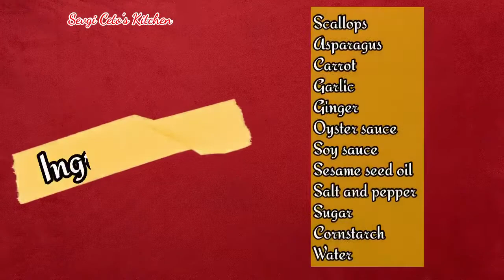DELICIOUS SCALLOPS AND ASPARAGUS | Easy stir fry or sautéed recipe | SEVGI CETO’S KITCHEN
Scallops are delicious and one of my favorite seafood
This recipe is very simple and super yummy

Resep tumis scallops dan asparagus caranya mudah dan simple banget Tapi rasanya ga kalah dengan restaurant 😀

Ingredients
Scallops
Asparagus
Wortel ( carrot)
Saos tiram ( oyster sauce)
Kecap asin(soy sauce)
Gula pasir ( sugar)
Bwg putih ( garlic)
Jahe (ginger)
Minyak wijen ( sesame seed oil)

Pengental/slurry
1 tsp maizena (cornstarch)
1 tbsp air ( water)